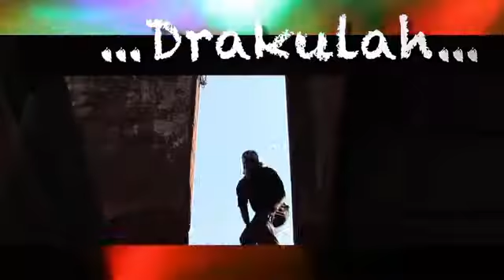SPOT - FESTIVAL DE HIP HOP PUNHOS NO AR (FH2PA)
MAYDAY...MAYDAY...MAYDAY

Nexta Vida Enter10ment apresenta

FESTIVAL DE HIP-HOP PUNHOS NO AR

RAPPERS:
🎤Duas Caras
🎤Jazz P
🎤Drakulah
🎤Trez Agah
🎤Uncle Rap
🎤Kappacetes Azuis
🎤Mbenga MC
🎤Hell Soldiers
🎤Son Z
🎤Almas Habitantes
🎤Thumba Sound & sua Banda
🎤Inspector Desusado (Directamente de Chimoio)
🎤Stupa Serious (Directamente de Quelimane)
🎤Young G (Directamente de Inhambane
🎤Rellid do Guetto (Directamente de Nampula
🎤Duplo V (Directamente da Beira)

🖍GRAFFITE & BEAT-BOX
‪#‎Fig‬ Delavirg

👯BREAK-DANCE
‪#‎Orgulho‬ da Nação
‪#‎3D‬
‪#‎Soul‬ City (Directamente das Ilhas Reunião)

🎹EXPO-BEATZ
‪#‎Billy‬ Ray
‪#‎Baba‬ X
‪#‎Fu‬ da Siderurgia

📝POESIA
‪#‎Negro‬ (HH por uma causa)

🎙HOSTED BY: Helder Leonel
🔊DJ: Sidney GM

Haverá ainda:
‪#‎Venda‬ de artigos de HipHop
‪#‎Gastronomia‬

🏠LOCAL: Centro Cultural Franco Moçambicano
🗓DATA: 23.07.16 (SÁBADO) | 16h00 - 01h00
ENTRADAS: 250MT

CO-PRODUÇÃO
‪#‎Nexta‬ Vida Enter10ment
‪#‎Café‬ Bar Gil Vicente
‪#‎Centro‬ Cultural Franco Moçambicano

💰APOIOS & PARCEIROS
Gungu TV, TIM, TOP TV, ECO TV, Rádio Cidade, Ministério do HH, Rap Game, RES Gráfica, Tropigalia, Pizza Hut, MX Records, MediaGenius, Xigubo, DI Eventos, LL Produções, Zua Produções, Stelio Sampaio, McDonald

EXALTAÇÃO DA CULTURA HIP-HOP MOZ, AO MAIS ALTO NÍVEL